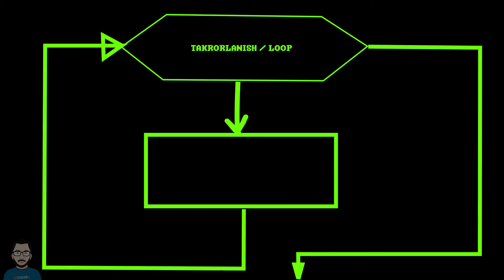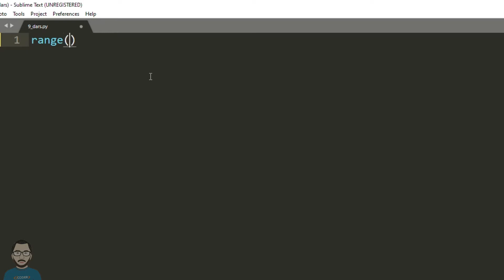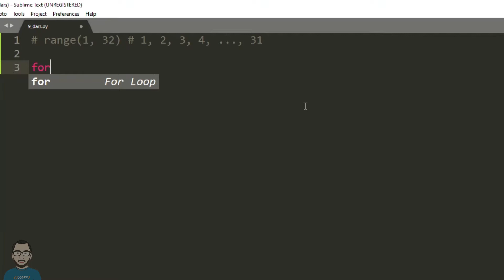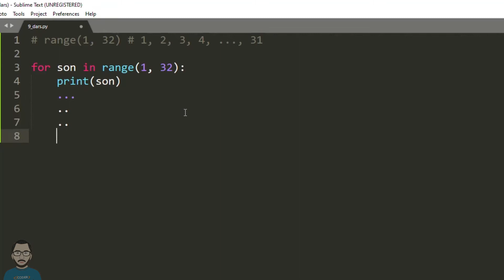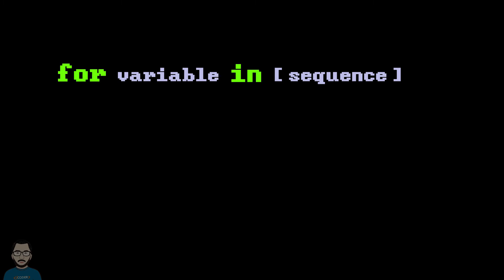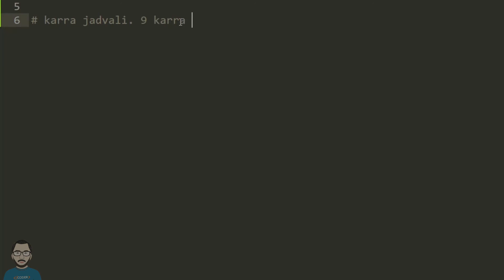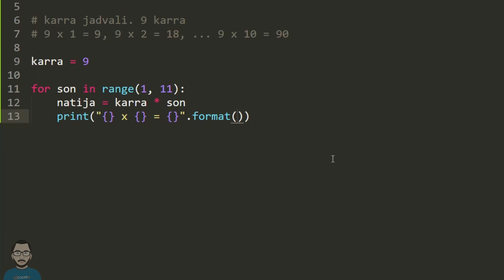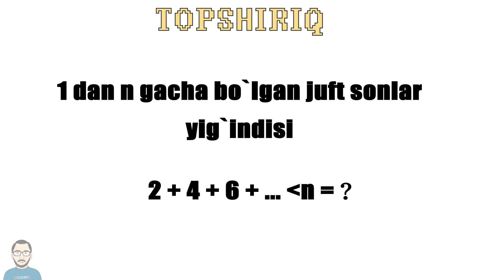9- dastur | for, aylanma. Python dasturlash tili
Bu Pythonda takrorlanishni, aylanma bilan ishlashdagi boshlang‘ich tushunchalar.
Bu dasturimizda for operatori bilan tanishamiz.

Takrorlanuvchi dasturlar bo`limi.
Takrorlanishni:
- Aylanma
- Loop
- Цикл
Deb nomlashiz mumkin.